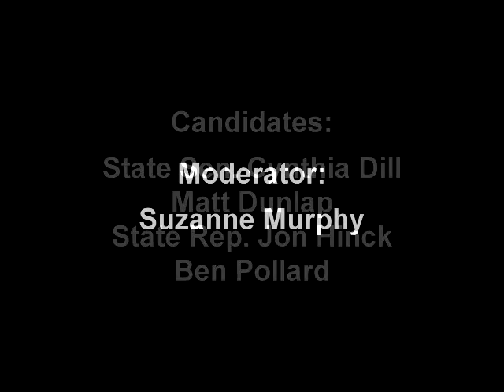Maine League of Young Voters Senate candidate Forum Part 4